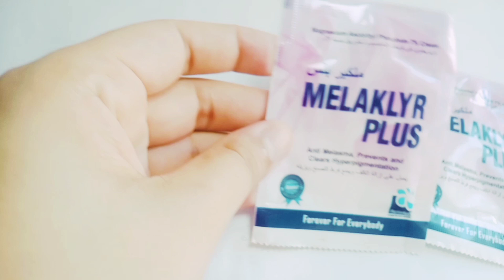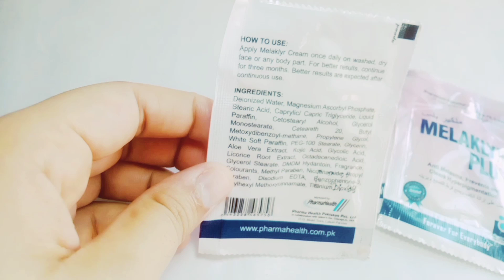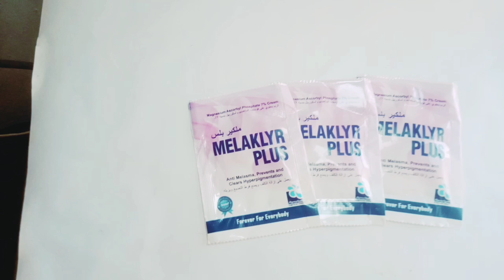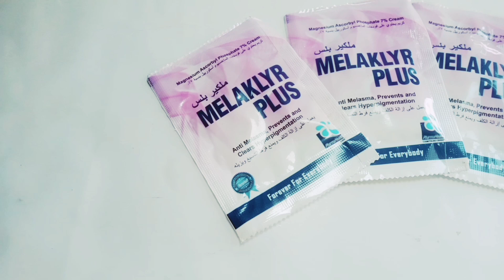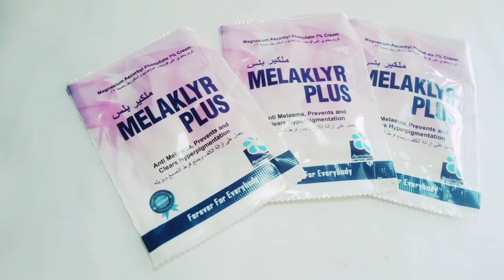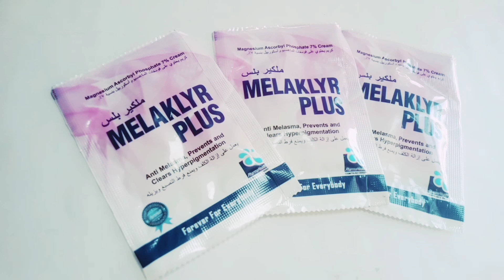Melaklyr Plus Cream How It Treats Pigmentation & Melasma | Benefits & Risks Explained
In this video, we provide a comprehensive review of Melaklyr Plus Cream. If you're curious about how this cream can benefit your skin, what potential side effects to watch for, and how to use it effectively, you’re in the right place!

🔍 What We Cover in This Video:

Uses of Melaklyr Plus Cream: Learn about the various skin conditions this cream can help treat and how it works.
Benefits: Discover the positive effects and improvements you might experience by using Melaklyr Plus Cream.
Side Effects: Understand the possible adverse reactions and how to manage them.
Application Tips: Get practical advice on how to apply the cream for best results.

Melaklyr Plus Description

Provides important protection against damage induced by UV radiation. It is a highly effective DE pigmenting agent. Vitamin C regenerates oxidized vitamin E, the combination is synergistic, particularly in UV protection .Reversing the signs of Ageing. Topical application of 5% MAP cream was an effective and well-tolerated treatment. Melaklyr Rejuvenates skin. Helps diminish and soften wrinkles and prevents lines by helping stimulate cell regeneration and collagen production. Can help diminish age spots thus ameliorates skin aging. Melaklyr is a more potential as anti-melasma choice. Melaklyr repairs prevent and reduce UVA and UVB sun damage. Melaklyr provides protection against free radicals. It can improve skin density, skin elasticity, tone, and texture and improve overall skin appearance Benefits : Improves skin elasticity Decreases wrinkles by stimulating collagen synthesis Reduces erythema Promotes wound healing